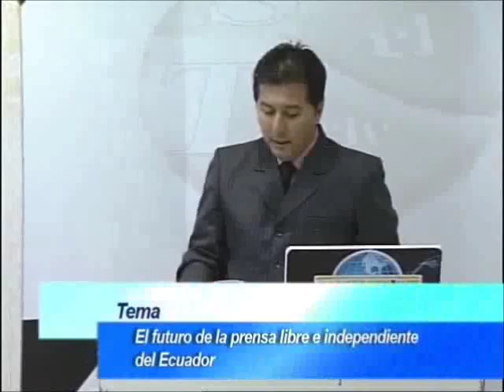CARLOS VERA EN DEBATE POR MANAVISIÓN: LEY DE COMUNICACIÓN ANTE ING. VICENTE VÉLIZ (AP) PARTE 3